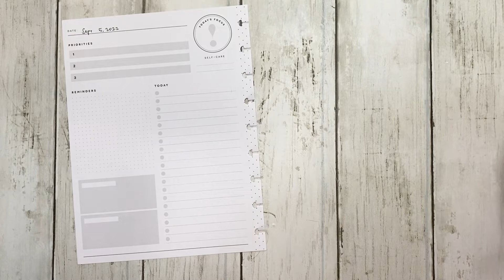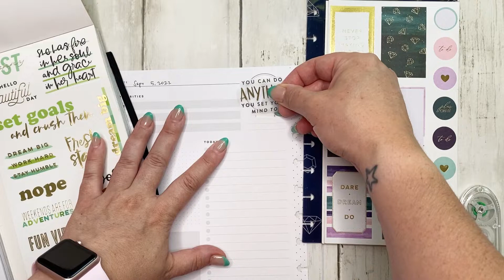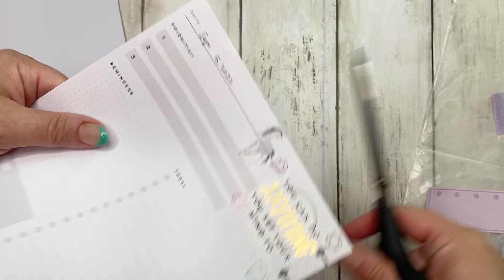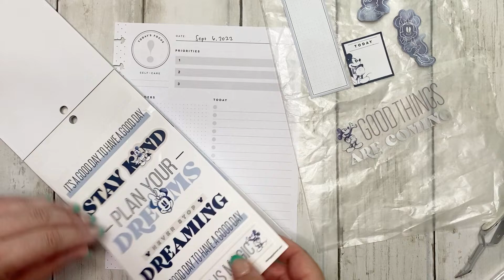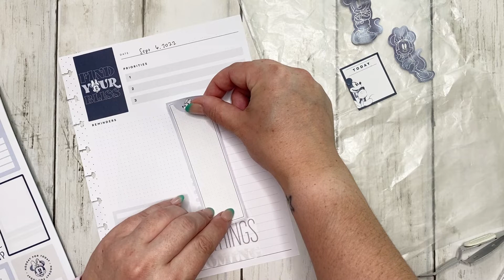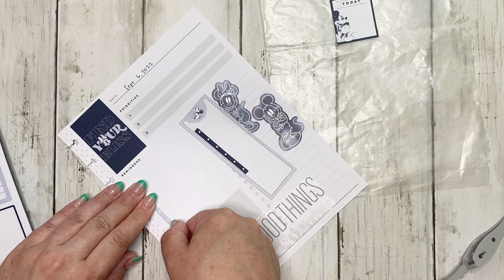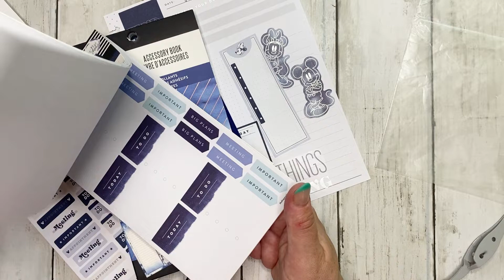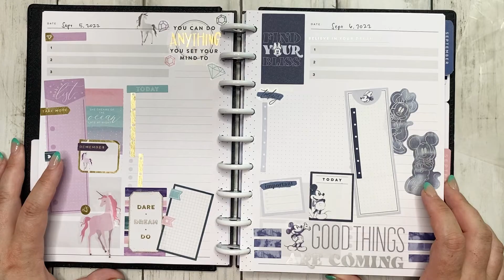Classic Daily Plan with Me || September 5 + 6 || Unicorns & Mickey & Minnie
Hello Friends!

I'm setting up my daily spreads for September 5 and 6. I decided to use a dashboard sticker pack (reminds of a previous Back to School them) and the Indigo Mickey & Minnie sticker book.